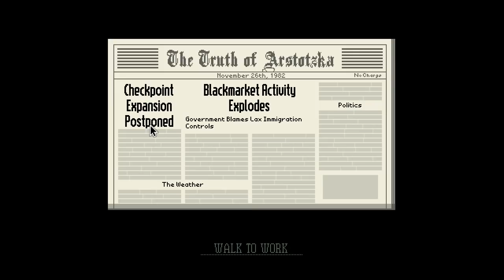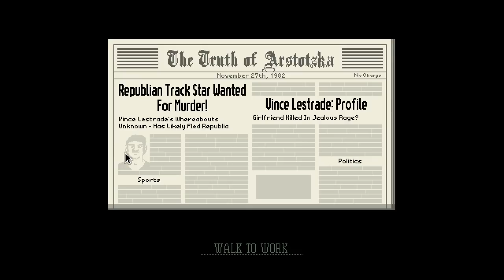Papers, Please w/ UDJ and TheNSCL - Episode 2 - Growing Paperwork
As the tension escalates, so too does the paperwork...